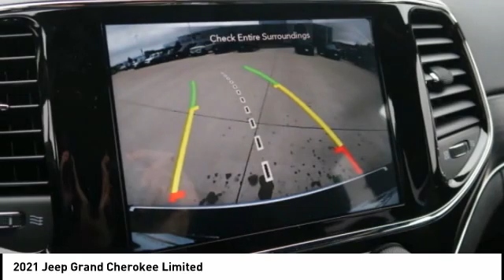2021 Jeep Grand Cherokee Iowa City IA J3980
2021 Jeep Grand Cherokee Limited

Deery Chrysler
651 Hwy. 1 West

Pick up this  2021 Jeep Grand Cherokee, available today at Deery Chrysler. This could be the one you've been searching for.